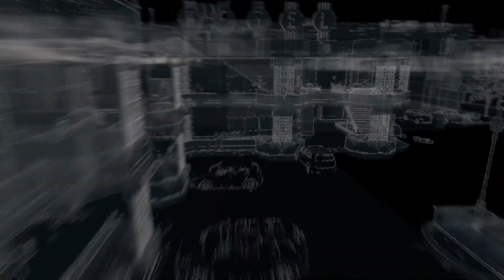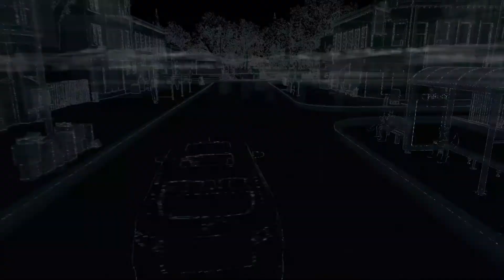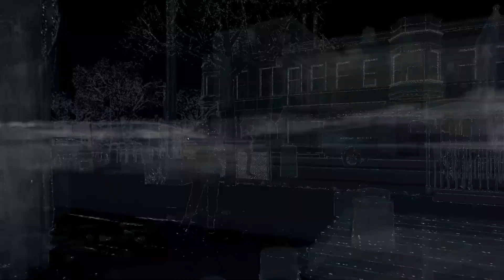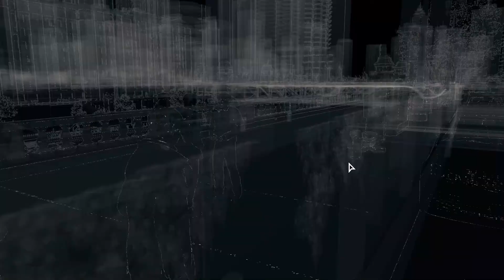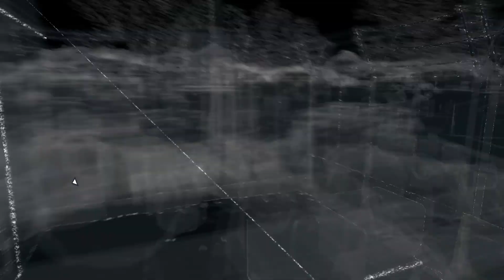Watch Dogs Walkthrough | Part 2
Set in a fictionalized version of Chicago, Illinois, the game centers around Aiden Pearce, a highly skilled grey hat hacker who can hack into any device within in the city, taking hold of an entire city's infrastructure, either to obtain and control information or to destroy such devices completely at specific times. Aiden Pearce is the protagonist of Watch Dogs, and is a highly skilled Grey-Hat hacker who has access to the CtOS of Chicago using his highly specialized device, the Profiler. Because of the danger put to those in his past whom he loved, he has taken to a personal crusade against the powers that be. His obsession with security, surveillance, and control borders on the paranoid and dangerous, extending to monitoring his own family (unbeknownst to them).
The storyline of Watch Dogs explores the impact of technology within our society; bringing to the forefront the concept of information warfare, data being interconnected, and the world's increasing use of technology— questioning who exactly runs the computers they depend on. The game is set in a contemporary fictionalized version of Chicago, Illinois, which is one of many cities to feature a supercomputer known as ctOS (Central Operating System). In this version of Chicago, everyone and everything is connected. The city's overarching network controls almost every piece of technology in the city; banks, security cameras, traffic lights, communication hubs, and even key data on the city's residents and activities have been complied into the system and can be used for various purposes.
Developer: Ubisoft Montreal
Release:05/27/2014
Genre: Action Adventure
Publisher: Ubisoft